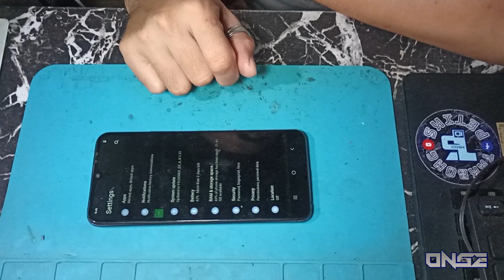Vivo Y31 Dissasembly & LCD Screen Replacement | Repair 🛠️📱